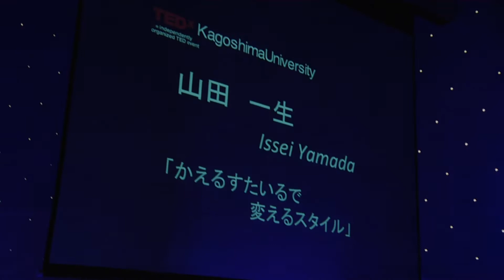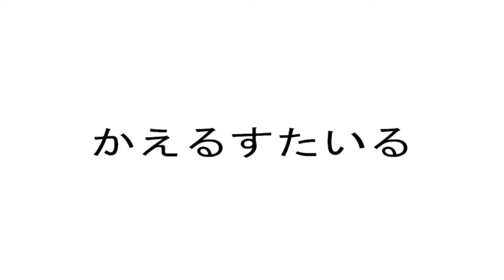かえるすたいるの変えるスタイル | 山田一生 | TEDxKagoshimaUniversity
This talk was given at a local TEDx event, produced independently of the TED Conferences. 「かえるすたいる」とは農業やその暮らしを通して地域、世の中を変えていくスタイルの実践のこと。本当に価値のあるものとは何か？その生き方が物語ってくれる。
“Kaeru Sutairu”(Fog Style), is the idea and practice of moving our world in a better direction, from a local agricultural stand point. What values most to us in today’s world? How can each of us make a positive contribution to our world?

山田一生　Yamada Issei－－かえるすたいるYamada野菜つくりて
広島県に生まれ、東京の農業学校、自然環境系の専門学校を卒業後、環境教育施設のインタープリター、奄美大島でのマングースバスターズを経て垂水市へ移住する。自宅の納屋で「Fish 京子ちゃん展 in Kagoshima」や「種の交換会」その他様々なワークショップを開催。農家民宿や地域の生き物を守る活動も実施中。
 Issei Yamada, born in Hiroshima Japan, graduated from agricultural high school and technical school with an emphasis on natural environment education. After working as an interpreter in an environment-educational facility and a wild-animal protector in Amami-Oshima afterwards, he settled in Tarumizu City, kagoshima and started growing organic vegetables. Mr. Yamada has been holding a variety of workshops, as part of his passionate activities for preserving the local ecosystem and country hotel businesses.